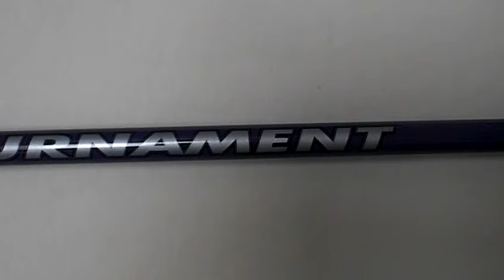Tournament ICEBRAKER violett - purple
Curlingbroom - Curlingbesen
fixed head, fibreglas handle
fester Kopf, Fiberglasgriff